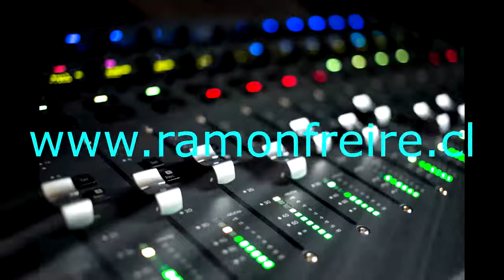PANAMA version Chile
Haciendo un sonido rock standard con una guitarra de bajo costo (U$50)